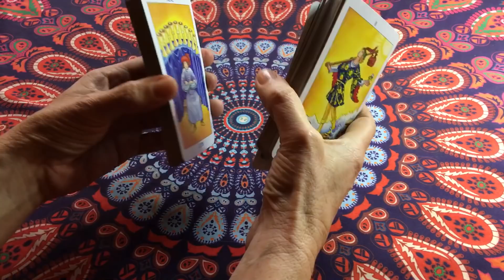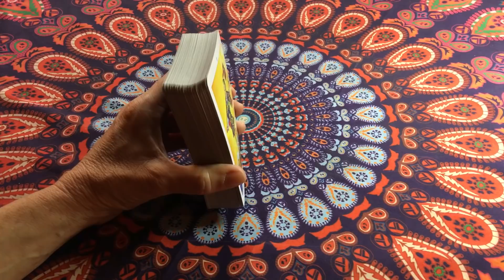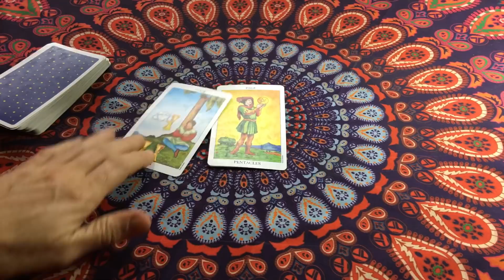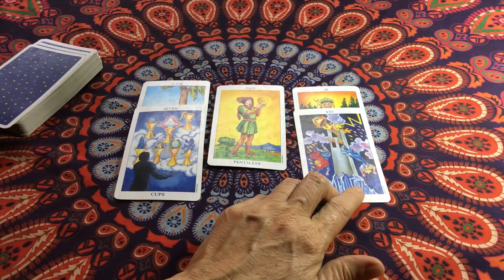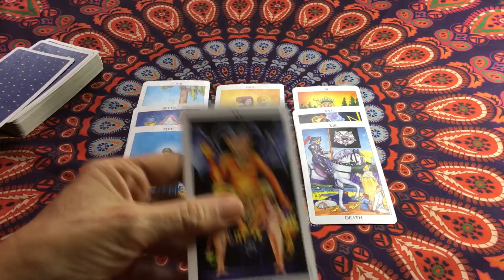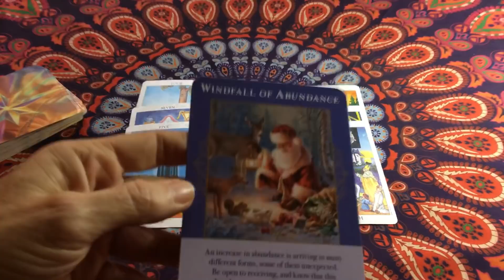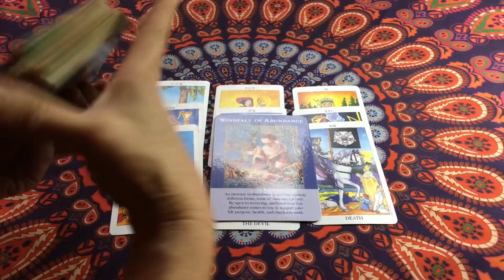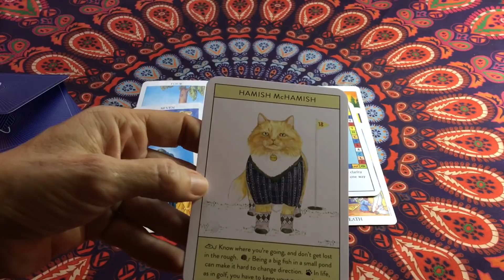SCORPIO Tarot // Where’s Your Head At // Finance Money Career Mid 2019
Scorpio, Money Finance Career and Prosperity reading for Mid Year 2019.

Check in with yourself, where is your head at when it comes to your finances.

Psychic Tarot
Sacred Spirit Reading Cards
Radiant Rider-Waite Tarot
Archangel Raphael Healing Cards Oracle Cards
Angels of Abundance Oracle Cards
Neo Tarot
The Druid Craft Tarot Deck
The Thoth Tarot
Power Thought Cards
The Enchanted Tarot

'WISDOM The best Mind Altering Drug is Truth'